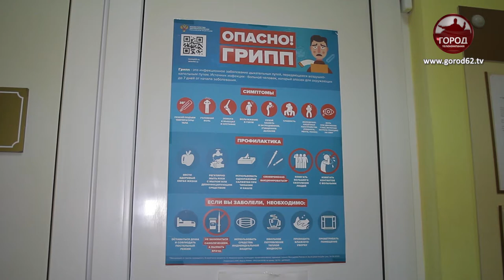ВОССТАНОВЛЕНИЕ ПОСЛЕ КОВИДА